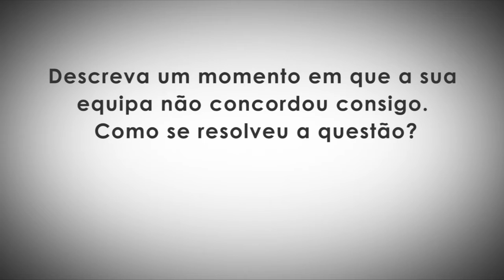Carlos Silva - Descreva um momento em que a sua equipa não concordou consigo...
Descreva um momento em que a sua equipa não concordou consigo. Como se resolveu a questão?

Uma comunidade de Líderes